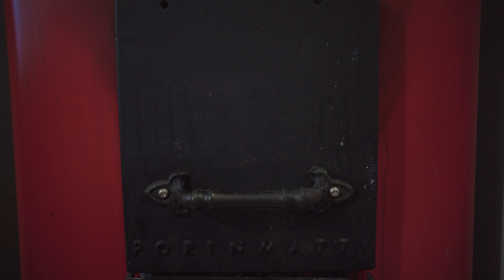Kiehisten veistelyn opettelua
🛑 Tilaa nähdäksesi ensimmäisten joukossa uudet videot!